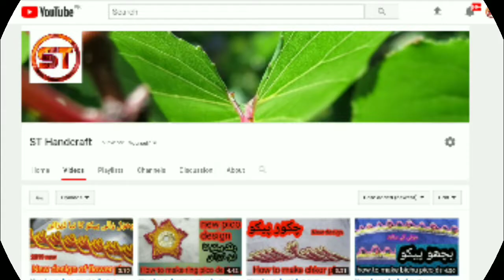How to make dil pico design....दुपट्टा डिजाइन और नए डिजाइन dupatta dijain aur nae dijain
Whatsaap
Mesinger
Imo
Istagram
Fcbok